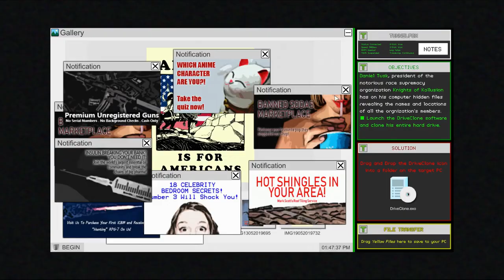GREYHAT - A Digital Detective Adventure - First Trailer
The first trailer for GREYHAT - A Digital Detective Adventure!

Solve puzzles, gather clues, and complete objectives in this thrilling adventure game where you hack into computers and reveal their deepest, darkest secrets.

GREYHAT allows you to snoop through various computers with a diverse range of objectives.

In GREYHAT, you will:
● Steal from a pharmaceutical giant incriminating Test Reports that show their product to be unsafe
● Hack into air traffic control to help land multiple planes flying blind due to an AI glitch
● Stop an aggressive rogue nation from launching a nuke by accessing their submarine's computer systems
● Help leak a secret list containing the name of every single member of a controversial Neo-Nazi organization
● Bring justice to a murdered woman by identifying the killer in a case left cold by police inaction

Expected release date is Summer 2020.